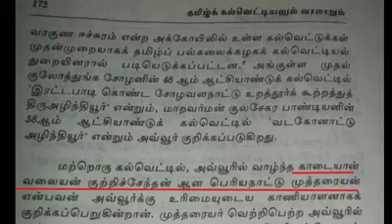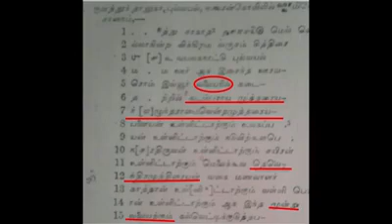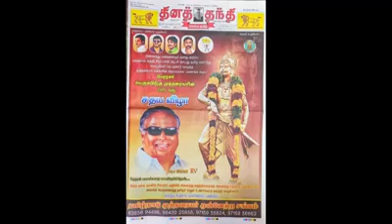வலையர் முத்தரையர் ஆதாரங்கள் 12ம் நூற்றாண்டு கல்வெட்டு கண்டுபிடிக்கப்பட்டது புதுக்கோட்டை